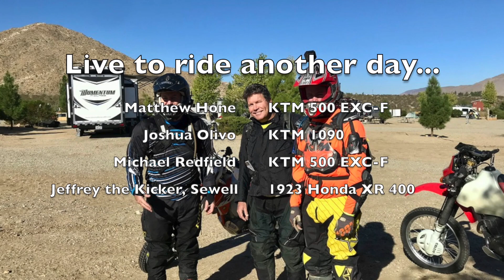2018 GEICO Adventure Ride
2018 Geico Adventure Ride in Southern California. I rode day one with Josh Olivo who was on a KTM 1090... the bigger bikes struggled in the sand and rocks. The second day I rode with Mike Redfield and Jeff Sewell. Unfortunately the day was cut short when a distracted driver in a Subaru station wagon made a left turn in front of me. I landed on my left side, broke my left clavicle and had lots of road rash. Nothing some titanium and skilled doctors couldn't fix.